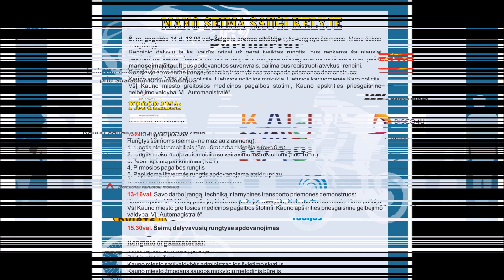MANO ŠEIMA SAUGI KELYJE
„Mano šeima saugi kelyje“ – gegužės 14 d. (šeštadienį), 13 val., prie „Žalgirio arenos“!